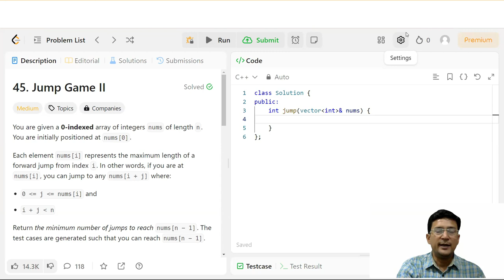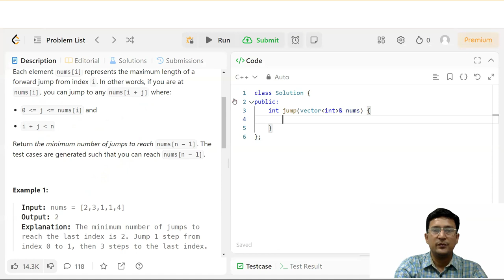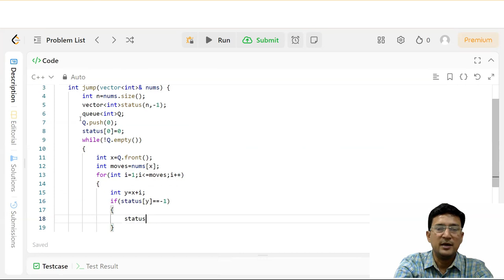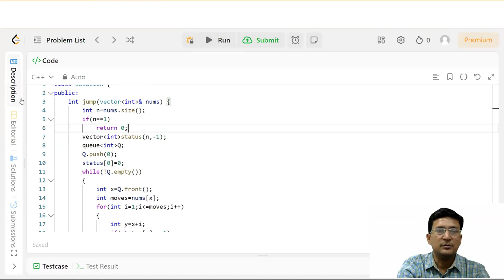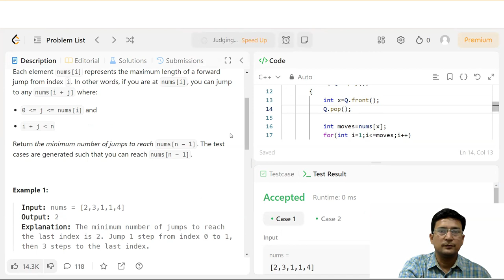Jump Game 2 - Leetcode Problem and Solution (Problem based on BFS of Graph)